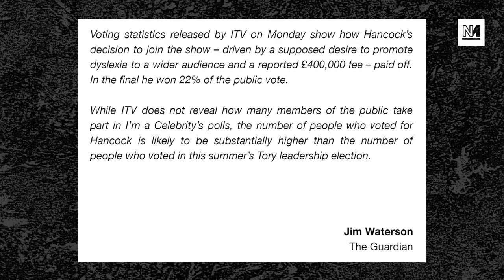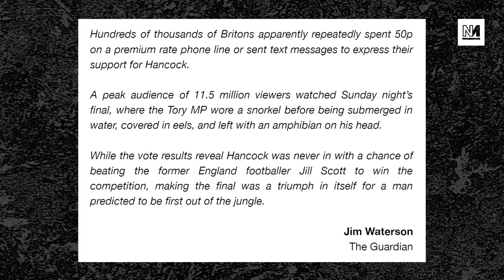Aaron Bastani Reacts To Matt Hancock Coming Third In "I’m a Celebrity"